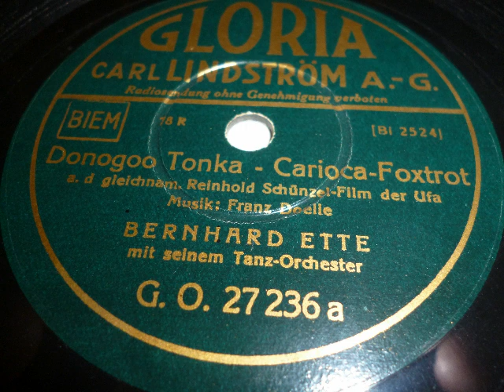Bernhard Ette Tanz-Orchester, Donogoo Tonka, Cariocafox, 1935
Donogoo Tonka, Carioca Foxtrot von Franz Doelle. Bernhard Ette mit seinem Tanzorchester. Veröffentlicht 1935 auf Gloria. Eine Schellackplatte aus dem Schallarchiv des Radiomuseum Hardthausen.